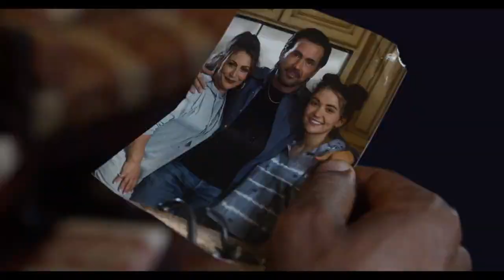LEGEND OF THE WHITE DRAGON Trailer | (2024) | Jason David Frank, Aaron Schoenke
In the Aftermath, the city was left decimated. A past reminder of the great battle and fall of heroes. The heroes were blamed, stripped of their titles and hunted.

Three years after Erik Reed was defeated in a colossal battle, the crystal he used to become the White Dragon was broken into two pieces. As a result, he was blamed for the collateral damage that ensued and his identity was outed, making him a fugitive and a hunted man. Erik partners with people from the past that have a history, and form a new team to reclaim his powers. Once reunited, he and his team are ready to battle a new villain that has recently emerged and is seeking revenge against the White Dragon. Erik and his new team must work together to stop the villain, hoping to clear his name and be reunited with his family.